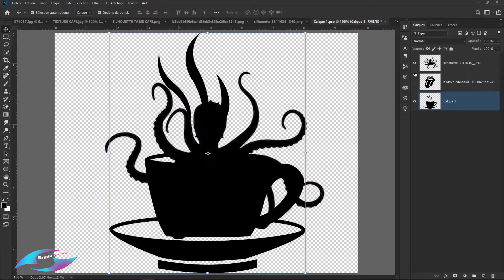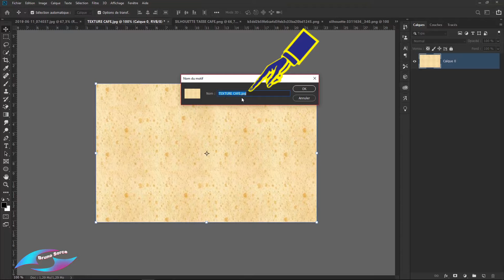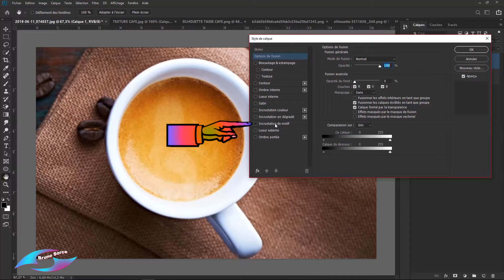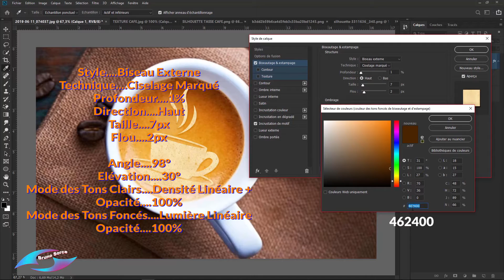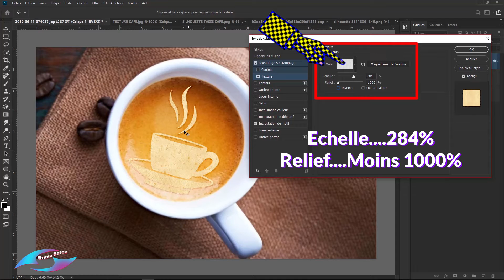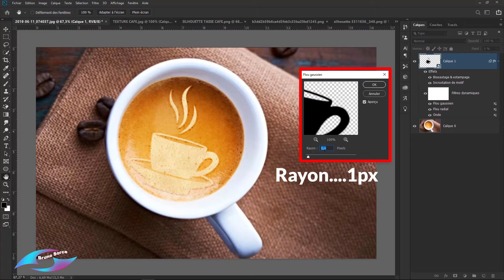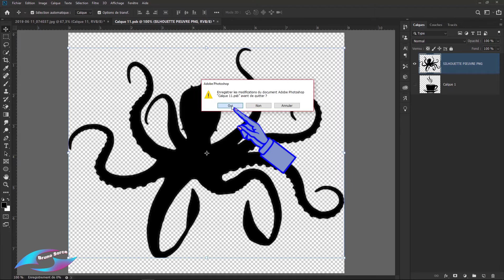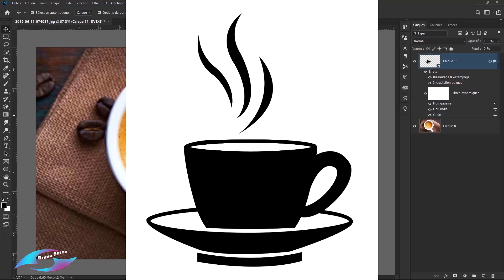TUTORIEL PHOTOSHOP CC 2019...EFFET DANS MOUSSE ESPRESSO